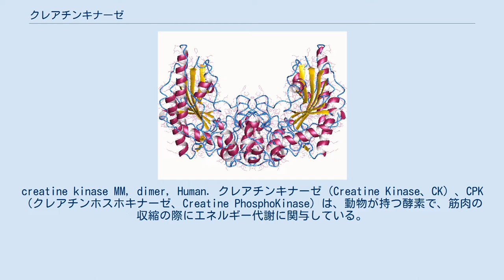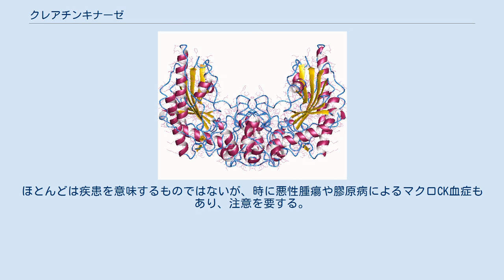クレアチンキナーゼ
creatine kinase MM, dimer, Human. クレアチンキナーゼ（Creatine Kinase、CK）、CPK（クレアチンホスホキナーゼ、Creatine PhosphoKinase）は、動物が持つ酵素で、筋肉の収縮の際にエネルギー代謝に関与している。
EC番号2.7.3.2。
 働きは、クレアチンとATPからクレアチンリン酸とADPが生成する反応の媒介である。
骨格筋や心筋など、興奮性を持つ細胞に分布している。
 CKは骨格筋・心筋が障害を受けた際に血液中へ流出する逸脱酵素として臨床上重要である。
 心筋梗塞、筋炎、筋ジストロフィーなど心筋障害・筋疾患で血中濃度が上昇する。
ただし、激しい運動などでも筋線維が壊れるためCKの上昇がみられることがある。
 単位はIU（国際単位）/L。
正常値は男性の方が高く（筋肉量の違いによる）、男性で30～190 IU/L、女性で20～150 IU/L程度とされている。
 CKは二つのサブユニットからなる二量体の蛋白質である。
このサブユニットには2種類あり（B：脳型、M：筋型）、この組み合わせによって3種類のCK（MM、BB、MB）がアイソザイムとして存在する。
骨格筋にはMM型、心筋にはMB型が多いため、原因不明のCK上昇ではこのアイソザイム比率を分析することで有意義な所見を得られることがある。
また、急性心筋梗塞が疑われる際にはCK-MBの測定が診断の裏付け、および重症度の指標となる。
 心筋梗塞の発症後、CK値が上昇するには若干のタイムラグがある（数時間後から上昇）。
急性期の対応では、確定診断のためにはCK-MBよりも早く上昇し、やはり特異性の高いトロポニンT値が重視される。
 CK-MBでも骨格筋由来が正常でも5％程度認められることが知られている。
そのためCK上昇時には比率を調べる必要がある。
また骨格筋からも筋再生時にはCK-MBが産出されることが知られている。
この場合はトロボニンTなども同様に産出される。
特に皮膚筋炎、多発性筋炎の活動期にはCKの25％がCK-MBとなることもある。
上記疾患の合併症に心筋炎が認められることもあるため心臓超音波検査の併用が必要である。
 免疫グロブリンとクレアチンキナーゼが結合し、検査上高値となる症候があり、マクロクレアチンキナーゼ血症（マクロCK血症）と呼ばれる。
ほとんどは疾患を意味するものではないが、時に悪性腫瘍や膠原病によるマクロCK血症もあり、注意を要する。